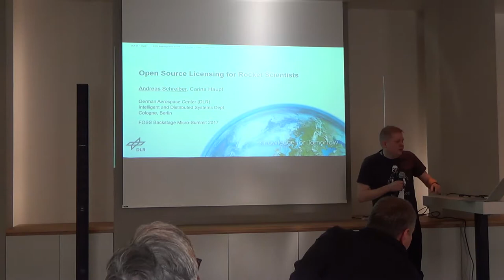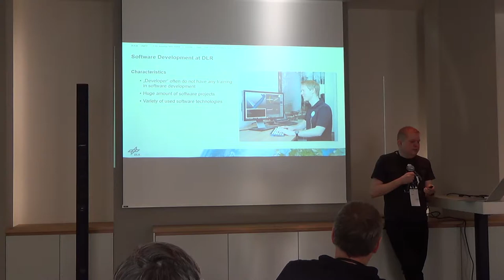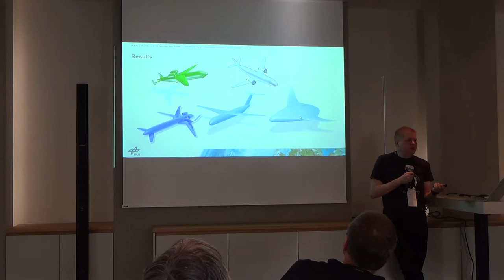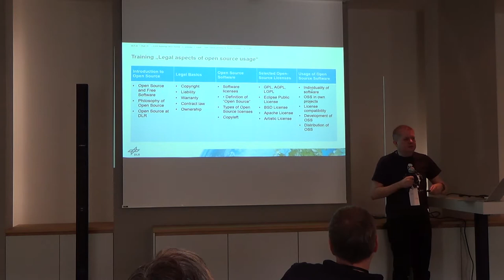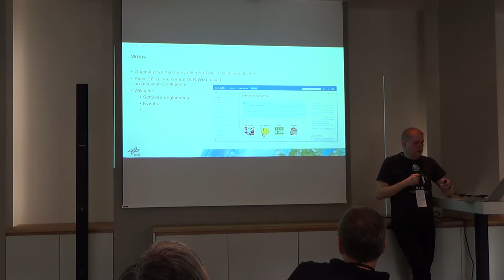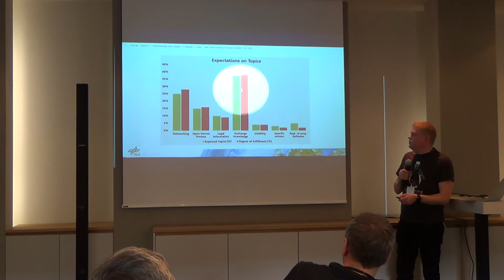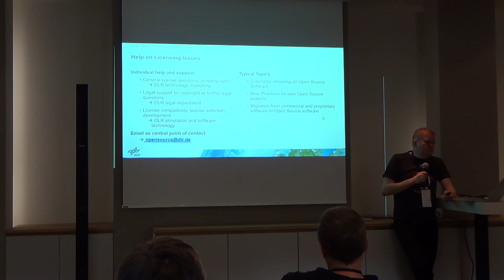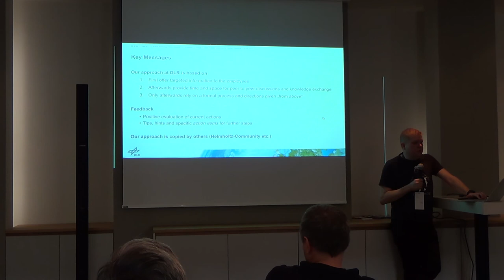FOSSBack 17: Andreas Schreiber - Open Source Licensing for Rocket Scientists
In science and engineering, more and more software is published as Open Source software or uses other Open Source projects. Due to the different licenses with their requirements and restrictions as well as the resultant license compatibility issues, scientists and engineers must be aware of these issues. Ideally, they have some basic understanding about Open Source licensing. Unfortunately, in practice this understanding is not present, especially if more than one Open Source license is involved.

In this talk, we describe our strategy at the German Aerospace Center (DLR) to awake the awareness among our domain scientists for licensing issues and to enable and support them in using and publishing Open Source software without facing licensing problems. Our strategy is based on providing hands-on material and training courses first, instead of starting issuing "official" but impractical process guides. Our current focus is on knowledge sharing between peer scientists using online tools as well as face-to-face workshops. Thereby collected findings and feedback from DLR scientist have proven to be helpful to improve existing documentation and to identify further steps.

Andreas Schreiber is head of the Department for Intelligent and Distributed Systems and at the German Aerospace Center (DLR), located in Berlin, Braunschweig and Cologne. His research fields include reproducible and open data science, distributed computing, provenance, machine learning, information visualization, and software analytics. His mission is to combine these fields to creative cutting-edge software systems to solve challenging tasks in aeronautics and space research. He is also an Open Source and Open Science advocate at DLR.